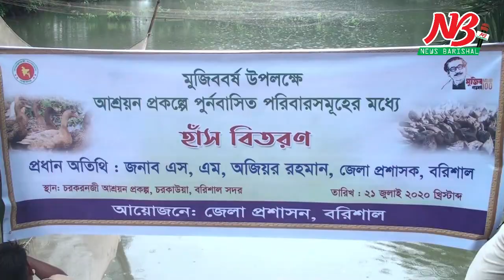মুজিব বর্ষ উপলক্ষ্যে বরিশালে হাঁস মুরগী বিতরণ করেছে জেলা প্রশাসন। Barisal DC News Barisal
মুজিব বর্ষ উপলক্ষ্যে বরিশালের ১০টি আশ্রয়ন প্রকল্পে পুনর্বাসিত পরিবারের মাঝে হাঁস-মুরগী বিতরন কর্মসূচী গ্রহন করেছে জেলা প্রশাসন।

এই কর্মসূচীর অংশ হিসেবে মঙ্গলবার (২২ জুলাই) দুপুর ২টায় এক অনুষ্ঠানের মাধ্যমে সদর উপজেলার চরকরনজি আশ্রয়ন প্রকল্পে পুনর্বাসিত ৪৮টি পরিবারের আত্মকর্মসংস্থান ও আয় বর্ধনের মাধ্যমে জীবনযাত্রার মান বৃদ্ধির লক্ষ্যে তাদের মাঝে দেড় হাজার হাঁস-মুরগী বিতরন করেন জেলা প্রশাসক এসএম অজিয়র রহমান।

এ সময় অতিরিক্ত জেলা প্রশাসক (রাজস্ব) শহিদুল ইসলাম, সদর উপজেলা নির্বাহী কর্মকর্তা মো. মুনিবুর রহমান, সদর উপজেলা সহকারী কমিশনার (ভূমি) মো. মেহেদী হাসান, চরকাউয়া ইউনিয়ন পরিষদের চেয়ারম্যান মনিরুল ইসলাম ছবি, সমাজসেবা অধিদপ্তরের প্রবেশন কর্মকর্তা সাজ্জাদ পারভেজ সহ অন্যান্যরা উপস্থিত ছিলেন।

পর্যায়ক্রমে জেলার বাবুগঞ্জ উপজেলার ঠাকুর মল্লিক, উজিরপুরের কুচিয়ার পাড়, আগৈলঝাড়ার গোপারসেন, বানারীপাডার খেজুরবাড়ি, মুলাদীর কাজিরচর, হিজলার টুমচর, গৌরনদীর বড় কসবা এবং মেহেন্দিগঞ্জ উপজেলার আলিমপুর ও নতুনচর আশ্রয়ন প্রকল্পে পুনর্বাসিত পরিবারেও হাঁস-মুরগী বিতরন করা হবে বলে জেলা প্রশাসন সূত্র জানিয়েছে। ##